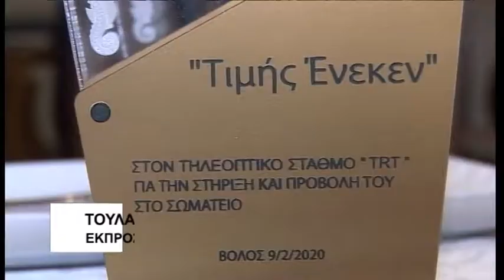Βόλος Τιμήθηκε η TRT στην εκδήλωση κοπής της βασιλόπιτας του «Ιππόκαμπου» 150220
Σε «ζεστή» ατμόσφαιρα πραγματοποιήθηκε, όπου τιμήθηκε η TRT για τη συμβολή της στην ουσιαστική ενημέρωση και ευαισθητοποίηση του κοινού στα θέματα της αναπηρίας.
Η εκδήλωση πραγματοποιήθηκε παρουσία πολλών μελών και φίλων του συλλόγου, καθώς και εκπροσώπων τοπικών φορέων.